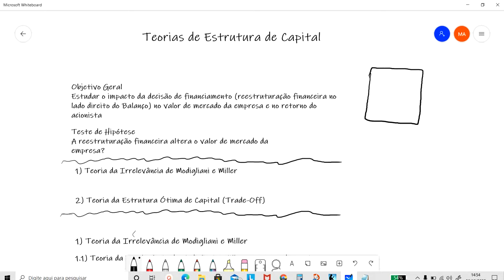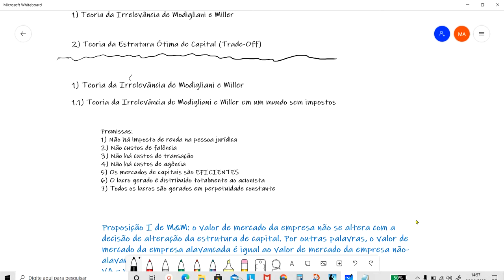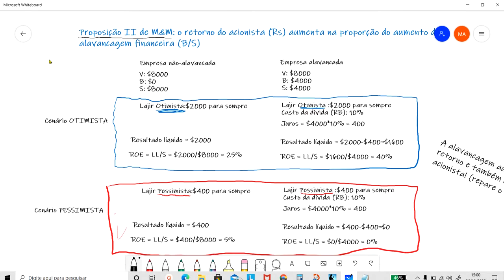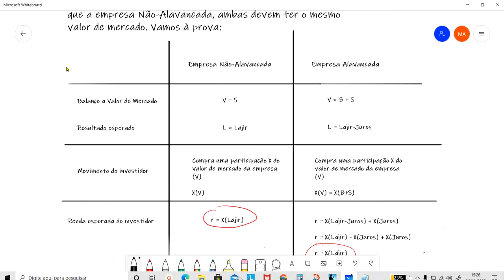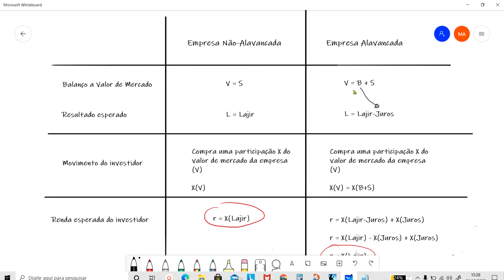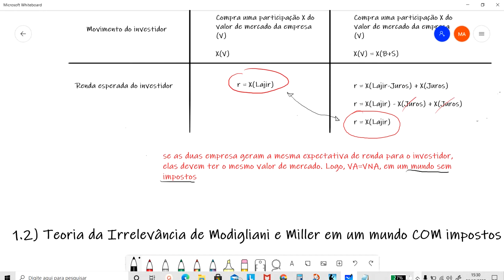Teoria de Estrutura de Capital OBJETIVA parte 1 de 2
Resumo objetivo da teoria de Modigliani & Miller sobre estrutura de capital
Base para entendimento de VALUATION